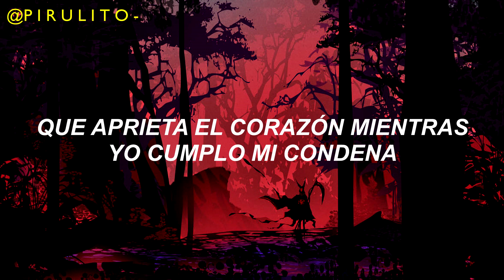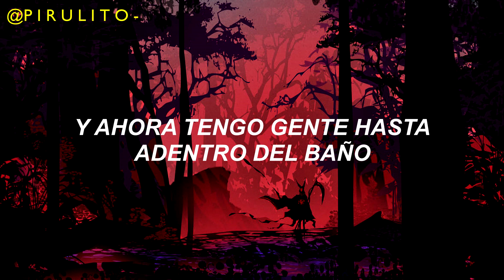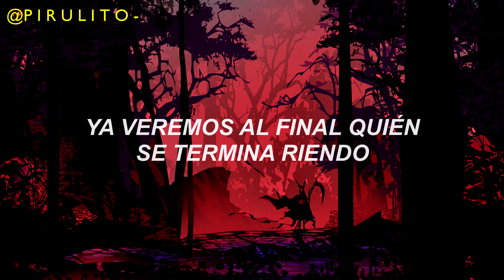WOS - BUITRES / LETRA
W O S  -  B U I T R E S

TRACK:
Producción musical - EVLAY
Mezcla - Facundo Yalve (EVLAY)

LETRA:

Quiero despertar sabiendo que vale la pena, sin más dilema
estoy en el fondo de todo, acá la luz no llega
todo quema, tengo una cadena
que aprieta el corazón mientras yo cumplo mi condena

Parece que mi carne es fresca, quieren una muestra
entre Dios y el diablo pelean por llevarme de fiesta
dicen que soy yo el que dirige esta orquesta
de seres que parecen libres y que vivir les cuesta

Y ahora que todos nos ven, hacen sus apuestas
los caretas que no están cuando las cosas cuestan
ahora los postores buscan la obra maestra
para llevarse el fruto cuando la semilla es nuestra

Esos buitres están mirando
no sé por qué esos buitres están mirando

Esto se puso jodido
me trató de marioneta y fui a ahorcarlo con los hilos
qué lindo, ¿no?, cómo cae el ícono
todo se apagó, mi corazón se reventó de tanto parpadeo

El valor de la intuición lo aprendí estando ciego
ya huelo a los giles en su merodeo
y no les creo, aunque vistan de cisnes siguen carroñeros
es el vuelo de los buitres que ennegrece el cielo

Ya no me engaño, pensé que estaba solo
y ahora tengo gente hasta adentro del baño
ven cómo estoy sangrando y se siguen relamiendo
ya veremos al final quién se termina riendo

Todos seguimos contando lo que conviene
y abajo de la alfombra lo que duele
decime nene, ¿a vos qué miedo te detiene?
al que deja todo hoy no hay mañana que lo frene